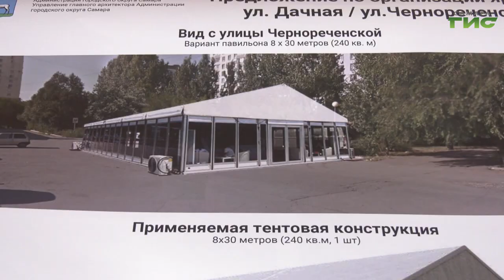В Самаре откроют четыре круглогодичные ярмарки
Урожай этого года от местных производителей и по доступным ценам. По просьбам жителей в Самаре раньше времени заработала сельскохозяйственная ярмарка в поселке Мехзавод, и в скором времени таких торговых площадок будет больше. В качестве продукции убедилась Ольга Хамракулова.